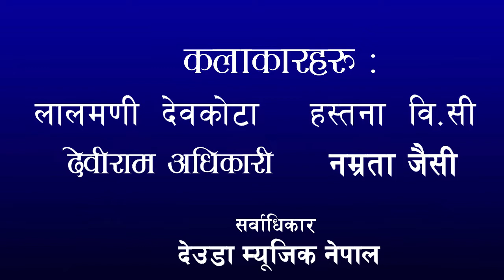Deviram Adhikari VS Namrata Jaishi । घाटी तानी तानी हेद्दै छ त्याे। sudurpaschim deuda। devda। deuda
Deviram Adhikari VS Namrata Jaishi । sudurpaschim deuda। new nepali deuda khel। deuda battle। deuda। devda। nepali deuda। deuda geet। deuda kheel। new deuda song। deuda music nepal। hastana bc। netra khadka। lalmani devkota। bal bogati। bhanu pandey।